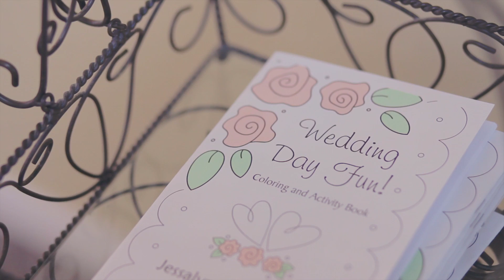Clayton + Jessalyn Wedding Recap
"Boat Song" by JJ Heller